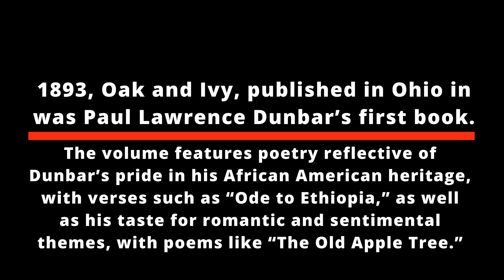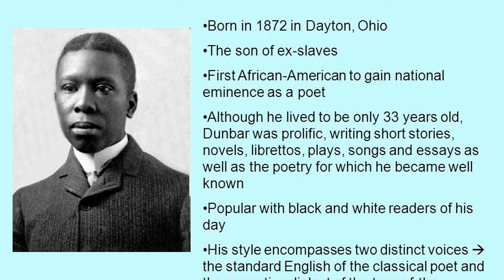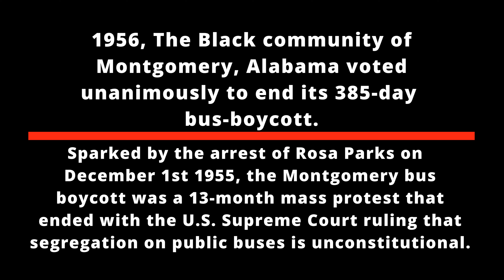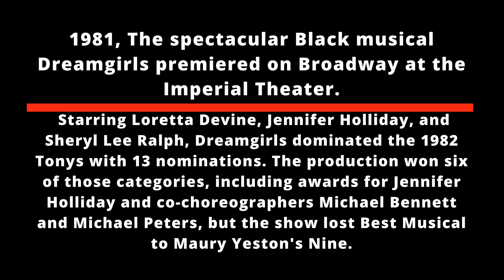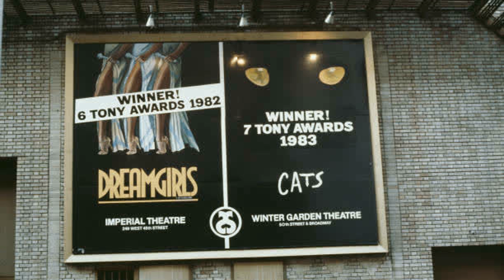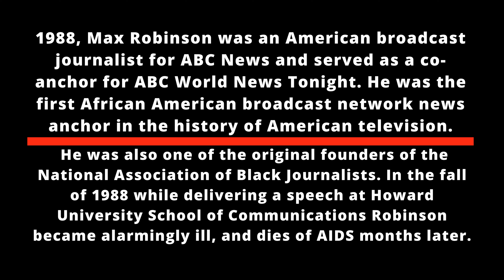"I KNOW BLACK PEOPLE"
DECEMBER 20TH IN AMERICAN HISTORY